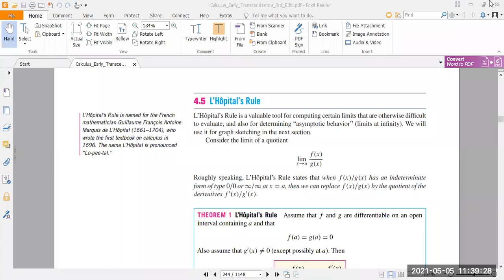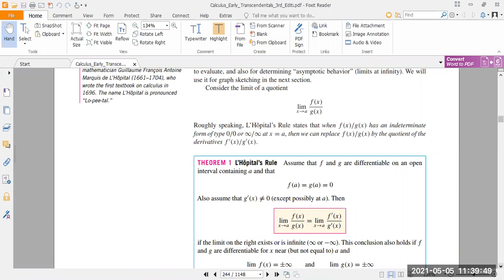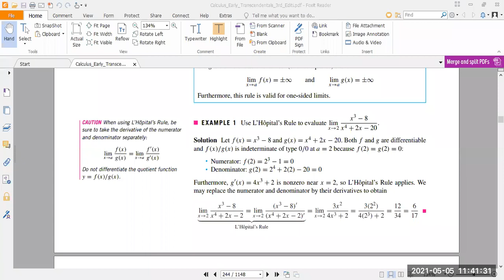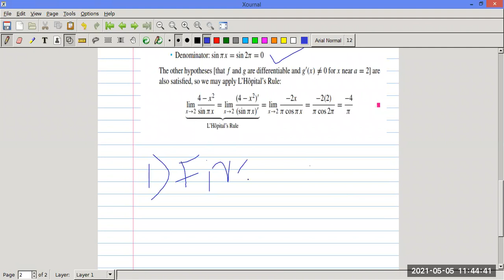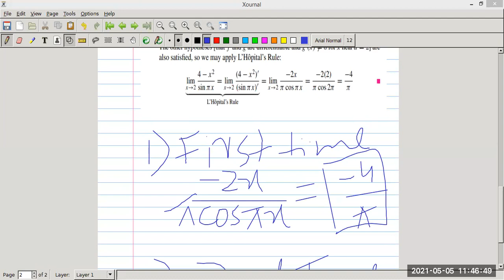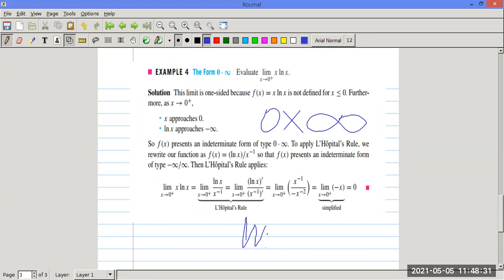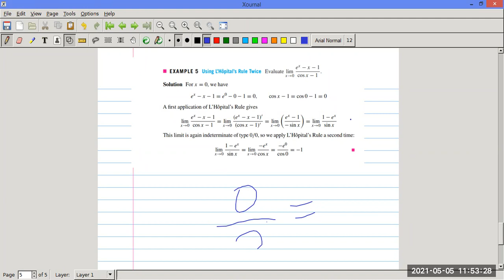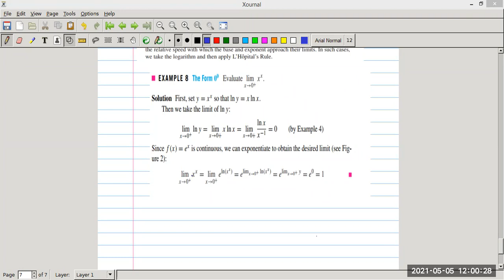COncave up and downl